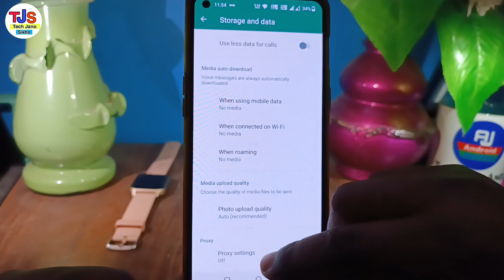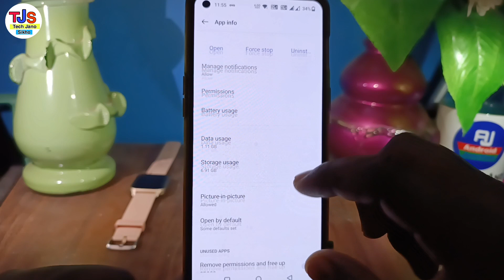only whatsapp ka net kaise band kare | whatsapp ka internet kaise band kare 2023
how to stop whatsapp without switching off internet

TOPIC DISCUSSED 👇👇

how to off only whatsapp data
only whatsapp net off kaise kare
whatsapp ka data off kaise kare
how to block internet on whatsapp whatsapp internet off